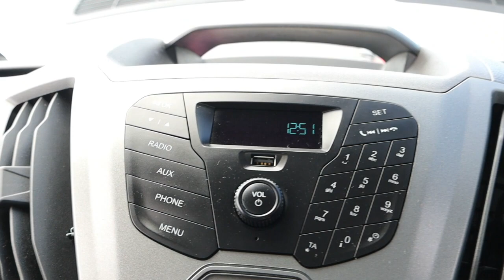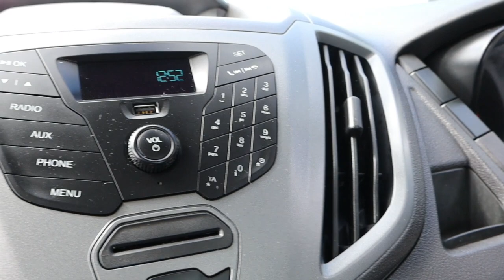RF68 OVS 2019 (68) FORD TRANSIT 350 RWD 105PS 10'9" L2 MWB ONE STOP DROPSIDE PICK UP - TAIL LIFT